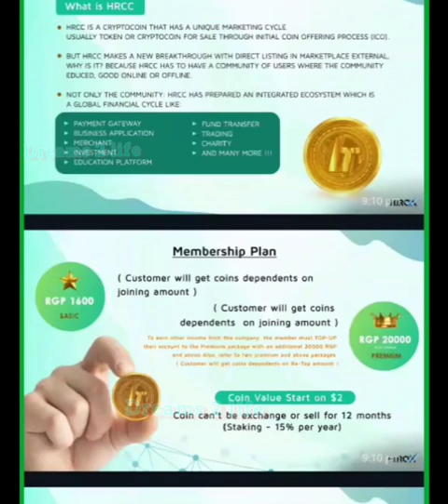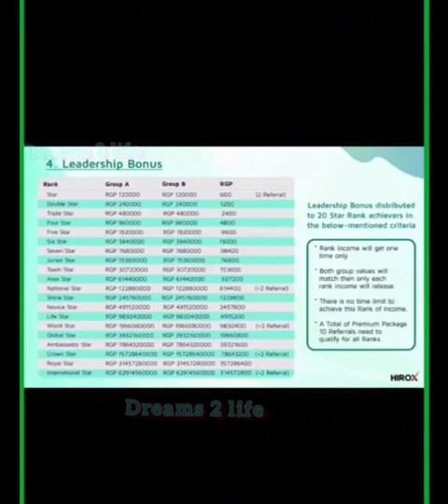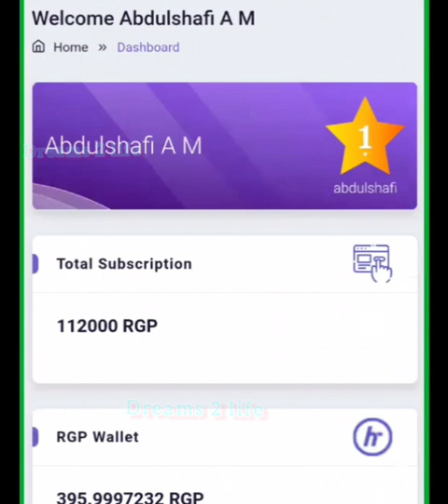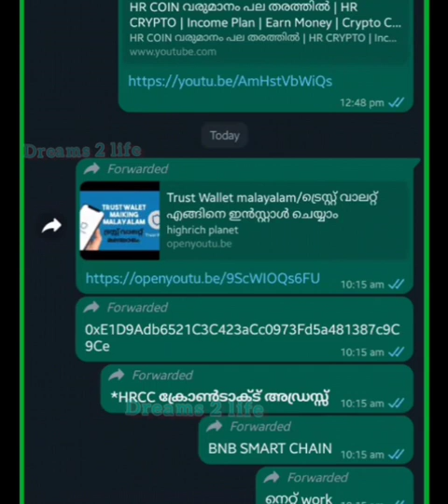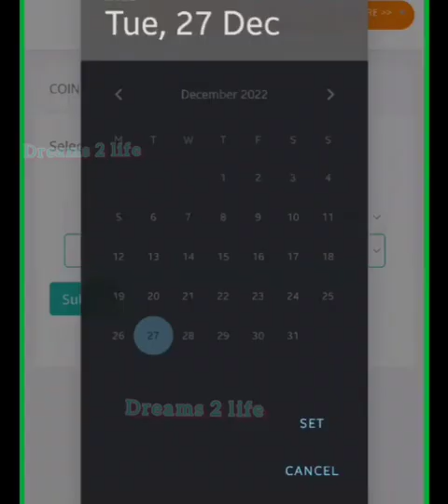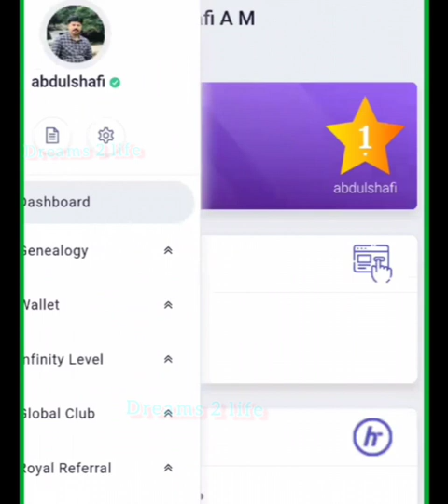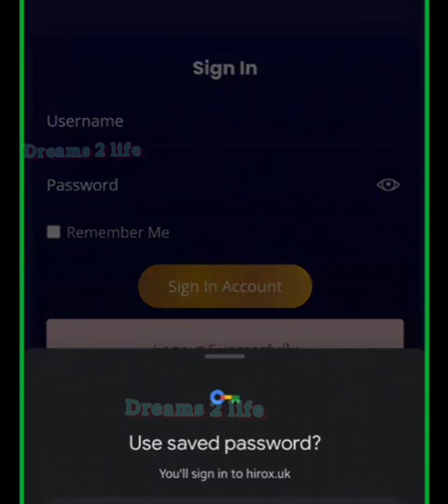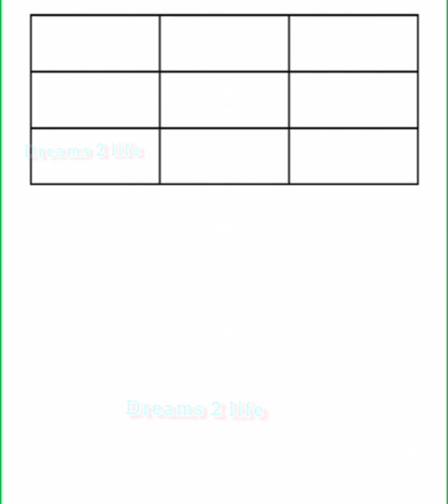HIGHRICH online shoppe //👍🏻👍🏻What is hirox// hirox നെ കുറിച്ച് നിങ്ങൾക്കു അറിയേണ്ടത് എല്ലാം....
Hai friends..

dreams 2 Life എന്ന youtube channel ലേക്ക് എല്ലാവർക്കും സ്വാഗതം. Highrich  എന്ന Online network business ആണ് ഈ ചാനലിലൂടെ നിങ്ങളുടെ മുമ്പിൽ എത്തിക്കുന്നത്.highrich എന്നത് group of company ആണ് ..

കേരളത്തിൽ തരംഗമായി മാറികൊണ്ടിരിക്കുന്ന ഒരു Online shoppe ആണ് Highrich.

സാധരണ online shoppe കളിലെപോലെ ഇതിൽ signing ചെയ്യാൻ ഒരു User id ഉം Password ഉം വേണം. കൂടാതെ id Create ചെയ്യാൻ ഒരു sponcer  ഉം വേണം .
ഇതിൽ  User id ഉണ്ടാക്കുന്ന വിധം

1)Free id,
2)Active id (699+)(first purchers)
3)Digital id (12000)(Digital plan)

Income plan
1) Repurchase income
2) Self purchase income
3)First purchase income
4) Digital in come
5) Crypto curency

Award and reward
Royalty...

active id ആകുന്നതിലൂടെ നമ്മൾക്ക് ഒരു ബിസിനസ് ഓപ്പർച്ചുനിറ്റിയും കിട്ടുന്നു

thanks for suporting